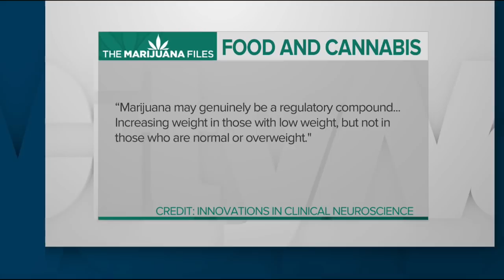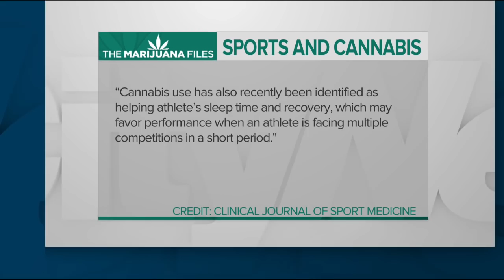A look at some surprising finds from marijuana studies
According to some studies, marijuana could stimulate your appetite, and sex drive, but it won't make you a better athlete.